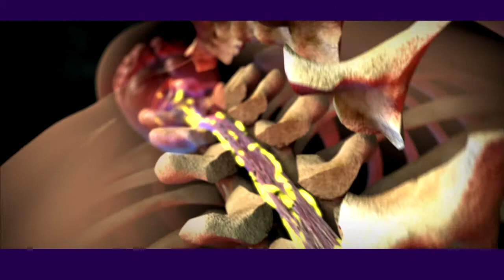The Children's Hospital at Montefiore | Pediatric Oncology Program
The Children's Hospital at Montefiore (CHAM) of Montefiore Medical Center offers the full spectrum of advanced services for pediatric patients and is a recognized leader in the areas of cardiology, nephrology, oncology, orthopaedics, neurology and surgery, among others. In 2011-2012, CHAM was one of only two hospitals in the tri-state area to be nationally ranked in all 10 specialties by U.S. News & World Report's Best Children's Hospitals.

CHAM's pediatric oncology program specializes in all forms of hematologic malignancies, such as leukemia and lymphoma, sarcomas and neuroblastomas, and treats more than 150 new cases each year. When caring for patients with these malignancies, CHAM specialists employ the full range of advanced medical, surgical and radiation treatments, including novel surgical approaches coupled with new chemotherapy agents.